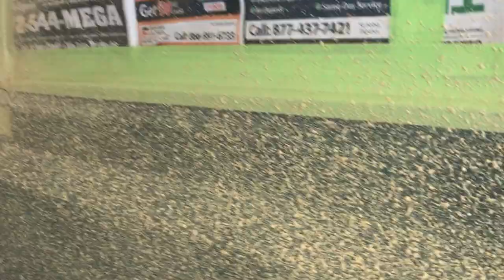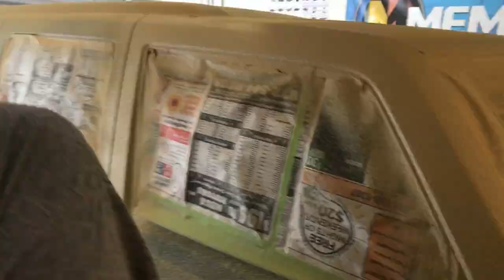jeep commander custom u-pol raptor liner paint job (bed liner)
jeep commander custom raptor liner paint job
moe's car audio in wylie tx. we can raptor line any vehicle.
Moe's Car Audio. If you like the video we could use your shout out on yelp! Yelp has hidden our positive reviews and we need your help!

this project took 2 raptor liner kits (6 bottles).
we do not a color code. the paint shop mixed up a close match to "desert sand"